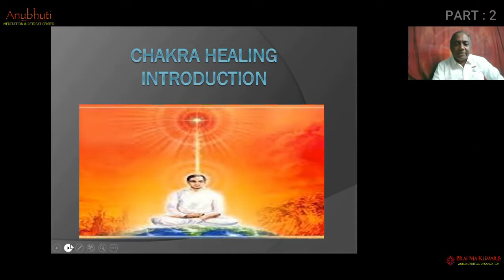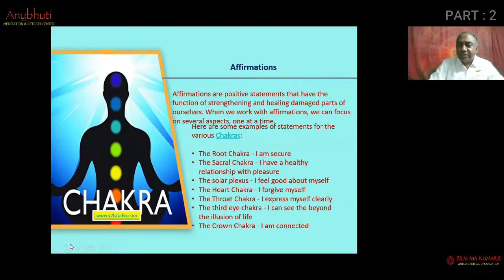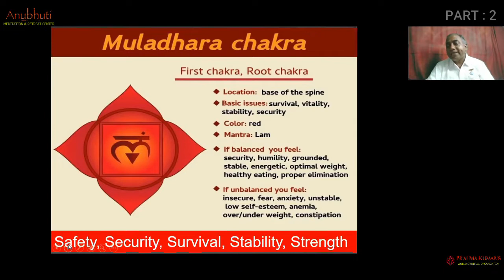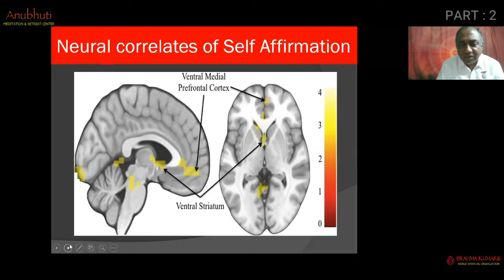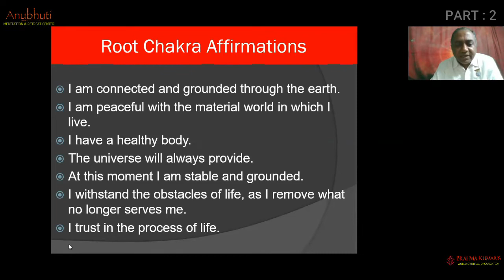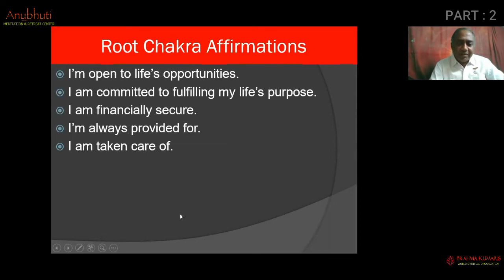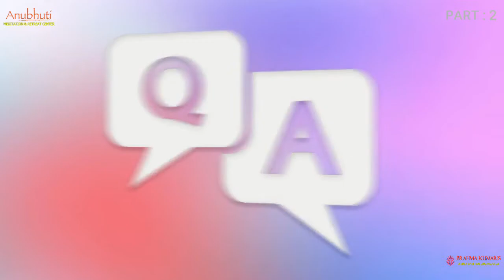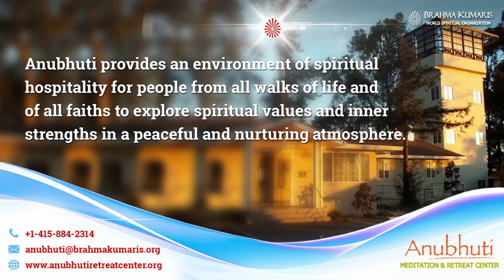02 - Chakras Healing Workshop || Root Chakra || Hindi || By BK Dr. Sachin Parab, Mumbai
02 - Chakras Healing Workshop  ||  Root Chakra  ||  Hindi  ||  By BK Dr. Sachin Parab, Mumbai